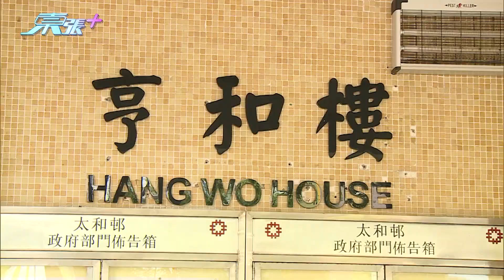大埔太和邨謀殺自殺案 街坊談事件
大埔太和邨發生謀殺自殺案，有指舅父為與外甥女爭200萬物業謀殺對方後跳樓斃命，街坊談事件。